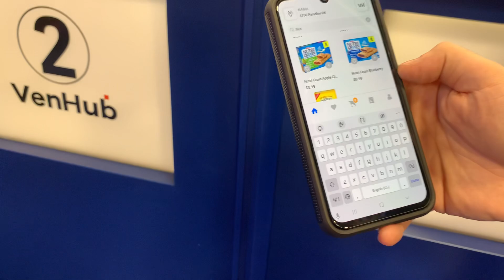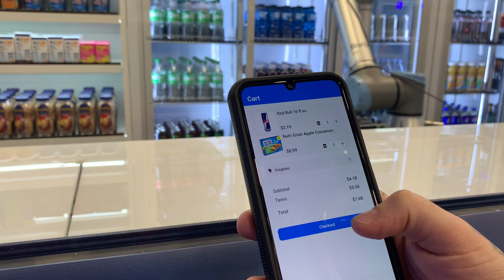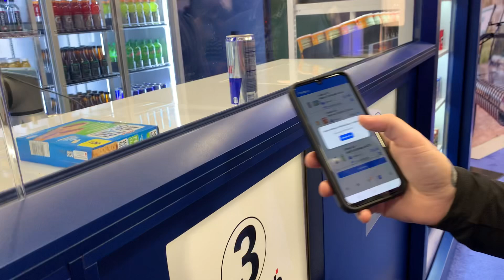CRAZY AI ROBOT CONVENIENCE STORE: ZERO THEFT, ZERO ROBBERIES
Discover the future of retail security at the 2025 NAMA Show. In an exclusive interview with VENHUB, we explore their cutting-edge AI robots designed to prevent theft and enhance customer experience. Get a firsthand look at VENHUB's innovative solution, revolutionizing convenience stores with advanced technology.

My conversation with VENHUB delves into the features and benefits of their AI-powered robots, including:

- Advanced security measures to deter robbery and theft
- Enhanced customer experience through efficient service
- Streamlined operations for convenience store owners

Watch to learn how VENHUB's AI robots are transforming the retail landscape and providing a safer, more efficient shopping experience. Don't miss this insightful interview, showcasing the latest in retail innovation at the 2025 NAMA Show.